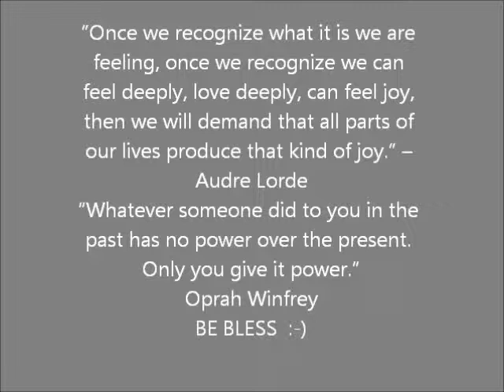February 23, 2016 Shan's hair night come join us